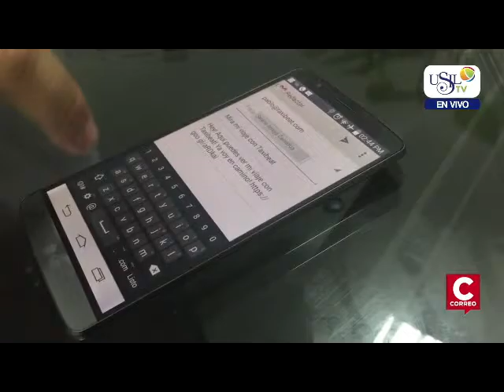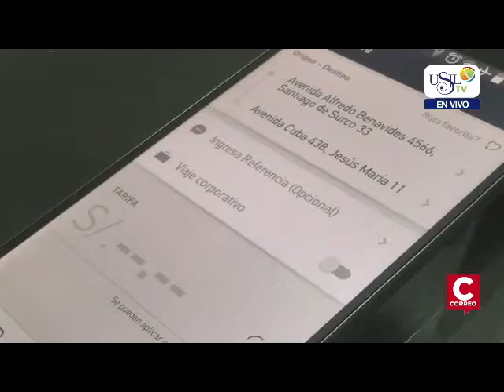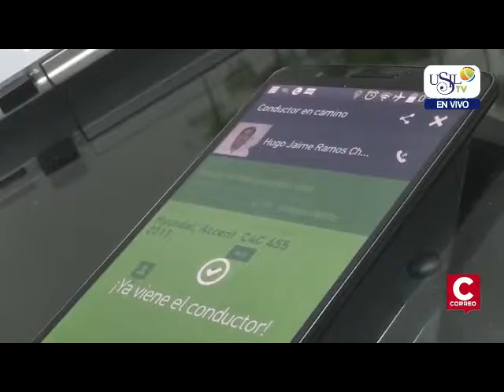Taxibeat en Tecnopatas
“Compartir mi viaje” es una nueva función de la aplicación Taxibeat, una nueva alternativa que permite a todos los usuarios dar a conocer (a cualquier persona) su ruta en tiempo real. A partir de ahora podrás enviar tu viaje a través de un SMS, correo electrónico, Whatsapp, Facebook, Viber, u otro tipo de app. Está función ya se encuentra disponible en iOS y Android.